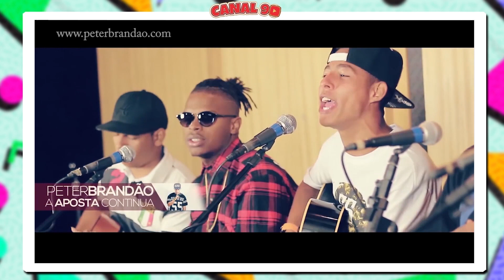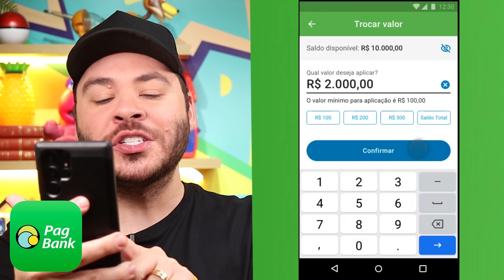QUE FIM LEVARAM OS ASTROS MIRINS DA TV?! #2